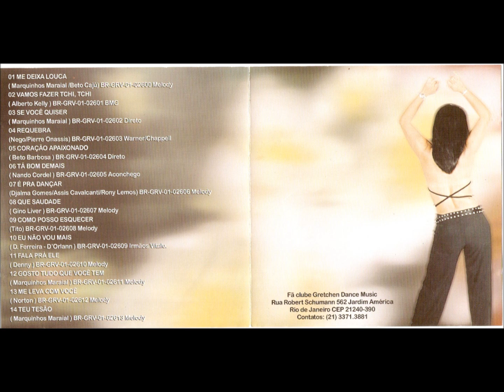Gretchen - Fala Pra Ele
Faixa número 11 do CD Me Deixa Louca